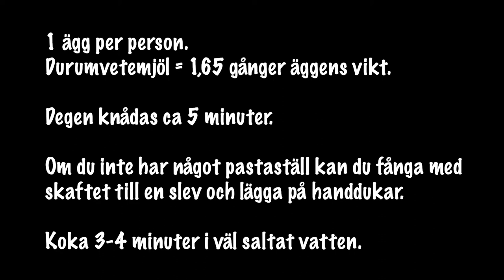Så här gör jag pasta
Det mycket enkla receptet (detta blir rejält stora portioner):
1 ägg per person.
Durumvetemjöl = 1,65 gånger äggens vikt.